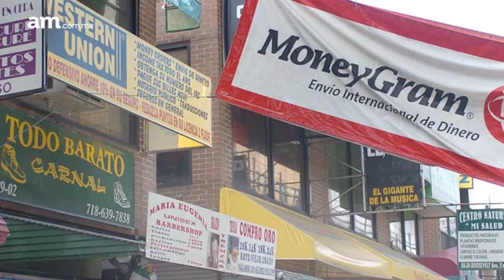Reporte Am 03 de Mayo